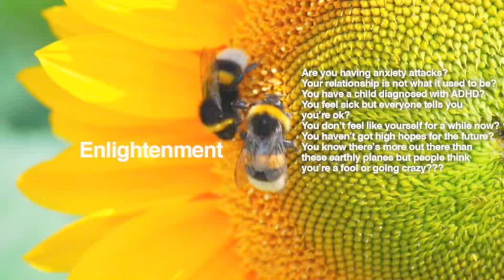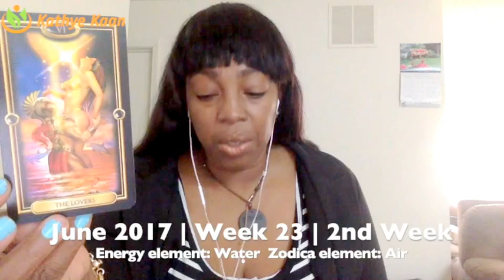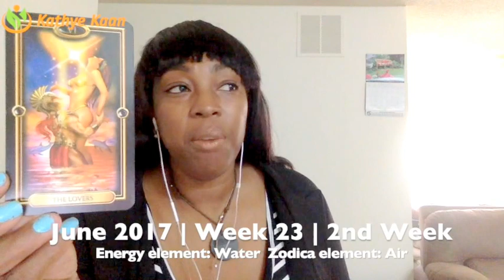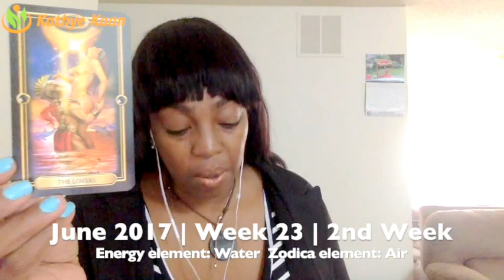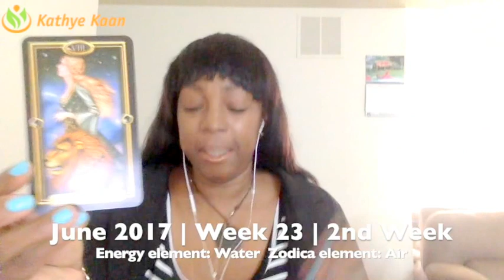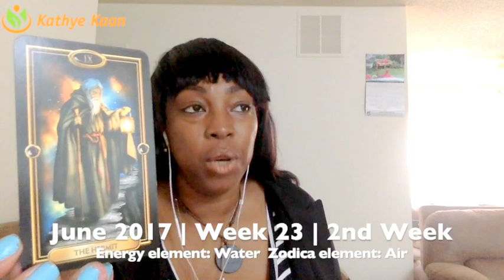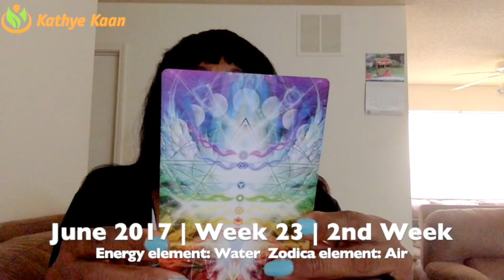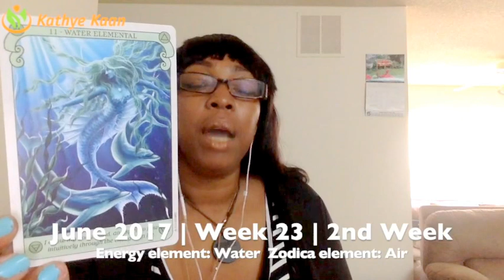GEMINI BIRTHDAY Weekly Reading Tarot Psychic Horoscope | Week 23 | June 5 - 11